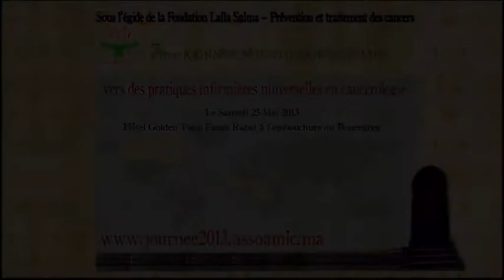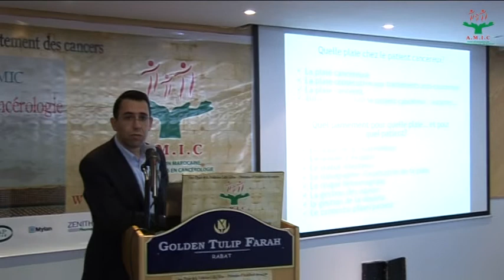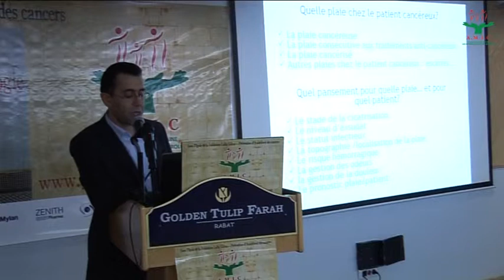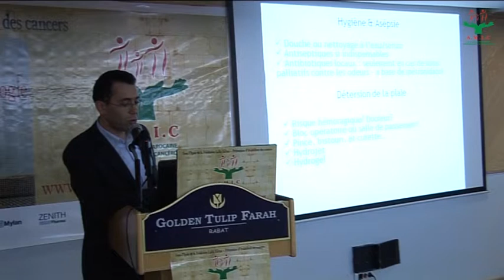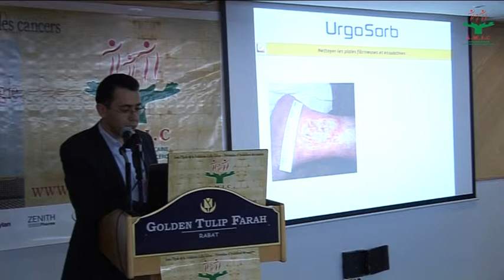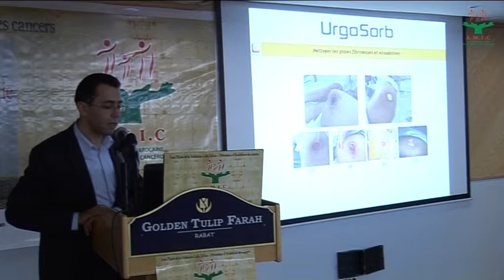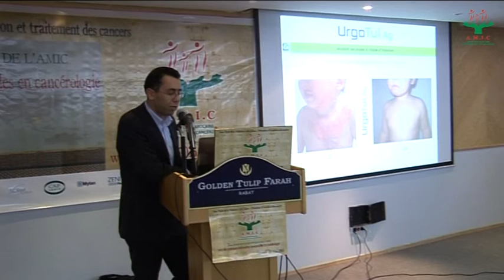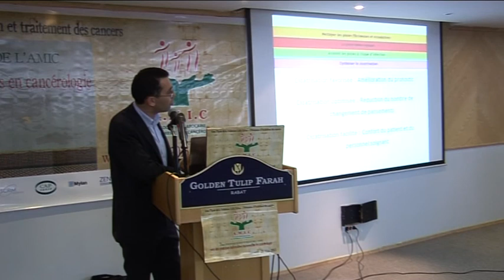Nouveaux concepts prise plaies cancéreuses Mehdi BENNANI AMIC 2013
Nouveaux concepts pour la prise en charge des plaies cancéreuses

7éme Journée Scientifique de l'AMIC
" Vers des pratiques infirmières universelles en cancérologie "
Samedi 25 Mai 2013 Hôtel Golden Tulip Farah Rabat

Mr. Mehdi Bennani, Responsable département pharmacie-Sterifil

Introduction : La plaie cancéreuse de part sa nature chronique et des désagréments qu'elle entraîne, altère de manière importante la qualité de vie des patients.

Objectif : Face aux difficultés de prise en charge de ces plaies, il est important de disposer des moyens appropriés à même de répondre aux différentes situations rencontrées

Résumé : Les laboratoires Urgo propose un arsenal thérapeutique complet pour la prise les plaies cancéreuses. L'objectif est de créer un milieu humide propice à la cicatrisation, tout en assurant une qualité de vie aux patients aux cours des soins (changement atraumatique,...) et entre les soins (gestion des exsudats,...)

Mehdi BENNANI
Chef de produit Urgo/Sterifil
Doctorat en Médecine dentaire
Casablanca, Maroc